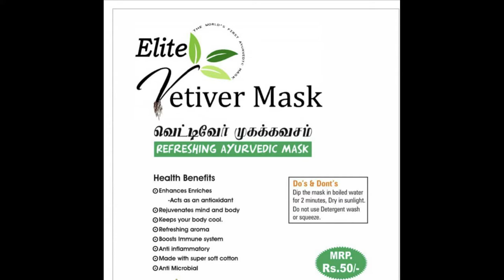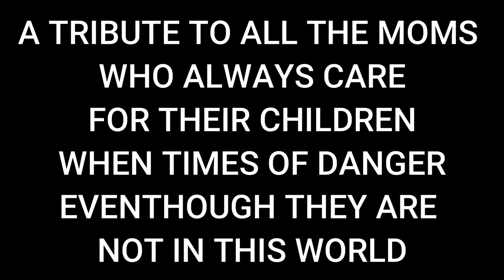AA(CO)VID | JK's Experience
CAST
Sai Shylesh

Editing
Roshni Jayakumar

Concept, Script and Dialogues
Wilson Jayakumar